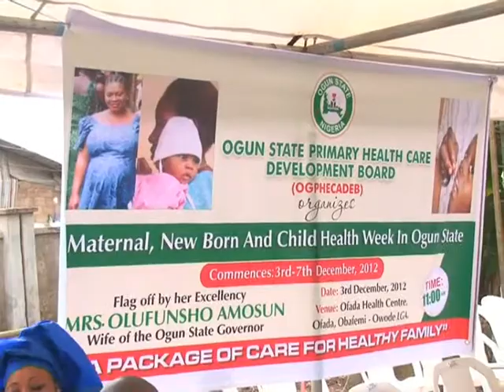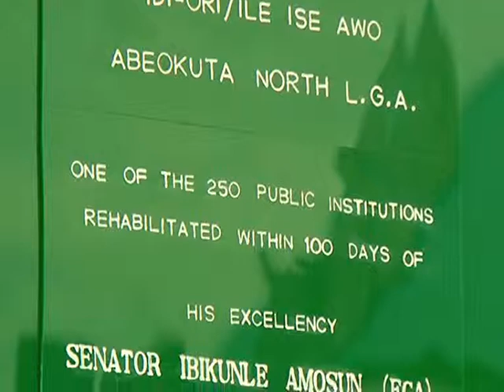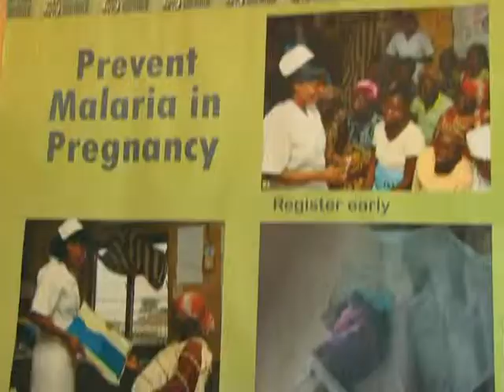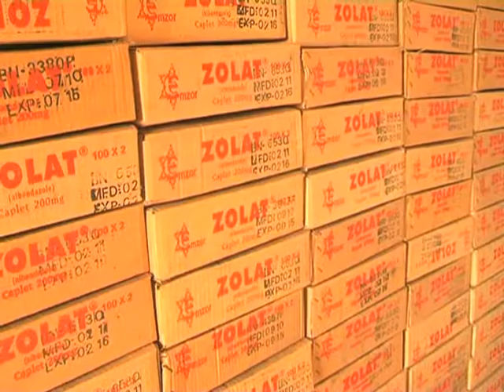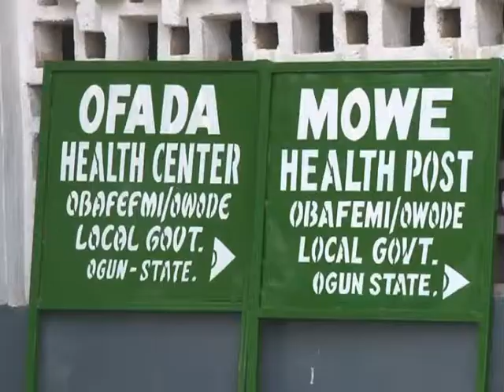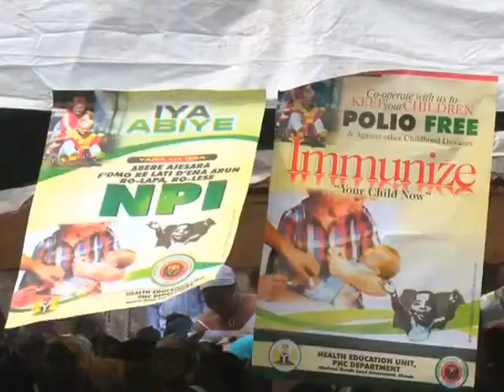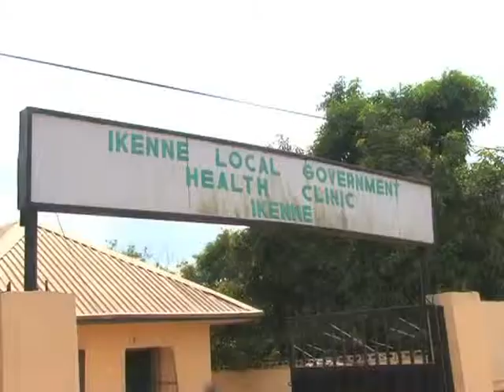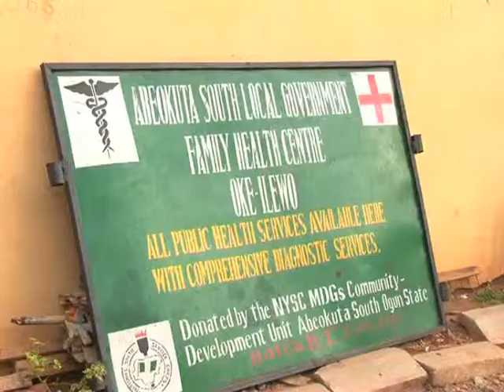Episode 55_Healthcare in Ogun State